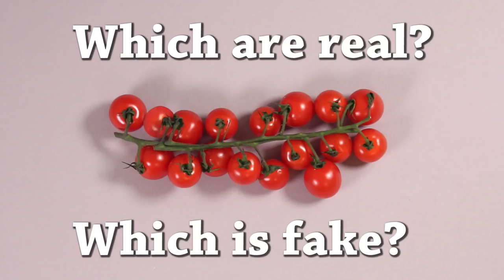Fun Test: Which is Real? Tomato Drawing Challenge!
How sharp are your eyes?

Can you spot the fake Tomato in this fun test that will challenge your powers of observation? Drawing created with Prismacolor Pencil, Copic Marker and Cryla artist's acrylic paint.